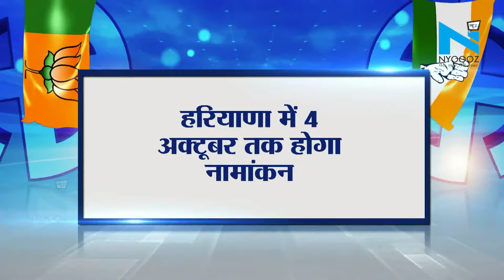Ghanshyam Dass है Yamuna Nagar सीट से BJP उम्मीदवार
भारतीय जनता पार्टी ने हरियाणा विधानसभा चुनाव के लिए 78 उम्मीदवारों की पहली लिस्ट जारी कर दी है। मुख्यमंत्री मनोहर लाल खट्टर का करनाल विधानसभा सीट से चुनाव लड़ने का ऐलान किया गया है। इस लिस्ट में 7 मौजूदा विधायकों को टिकट नहीं दिया गया है। हरियाणा में विधानसभा की 90 सीटों पर 21 अक्टूबर को वोटिंग होनी है और 24 अक्टूबर को नतीजों का ऐलान होगा।NYOOOZ Haryana- Punjab डिजिटल दुनिया में एक अलग कलेवर और अंदाज़ के साथ हरियाणा और पंजाब के सभी शहरों की ख़बरों, जैसे- राजनीति, खेल, शिक्षा, मनोरंजन, व्यवसाय और अपराध सहित अन्य महत्वपूर्ण घटनाओं को वीडियो फॉर्मेट में प्रमुखता के साथ कवर करता है. साथ ही NYOOOZ Haryana- Punjab शहरों के उन सभी क्षेत्रों तक भी पहुंचता है, जिसके बारे में अन्य मीडिया सोचता भी नहीं है. हम ग्लोबल न्यूज़ इनिशिएटिव (GNI) के तहत GOOGLE से फंड मिलने वाली दुनिया के टॉप मीडिया संस्थानों में से एक हैं।  इसके अलावा हम देश-विदेश के श्रेष्ठ डिजिटल प्लेटफॉर्म्स Jio News, UC News, Yahoo, Hotstar, News Republic, Bytedance और Associated Press के कंटेंट पार्टनर भी है।